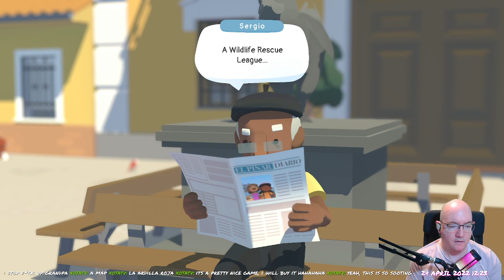Alba: A Wildlife Adventure - 02